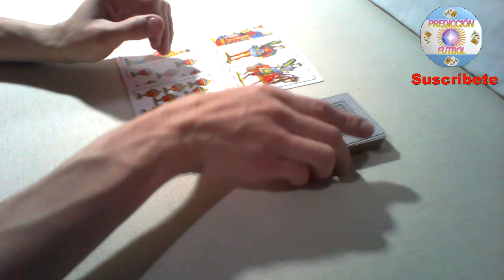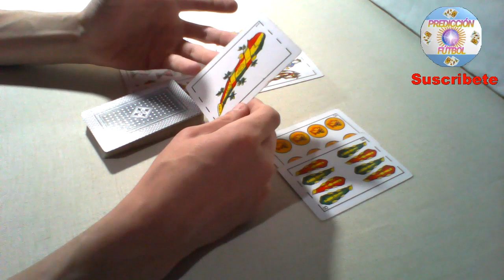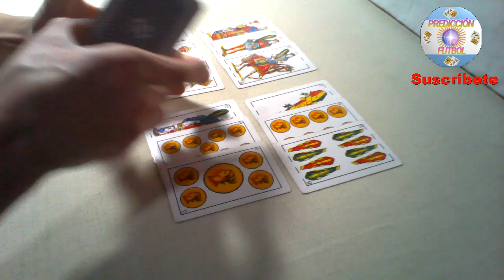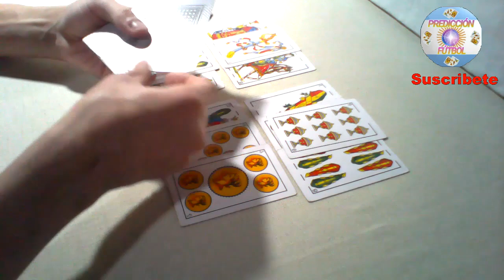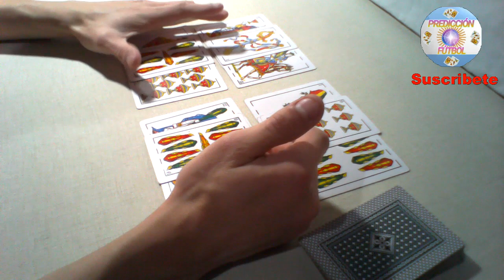PREDICCIÓN INTER vs AC. MILAN por la Champións 2022-2023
En este vídeo las cartas Españolas, predicen el encuentro entré. Inter vs As. Milan, por la Uefa Champións League 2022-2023. Te invitó a mirar mi predicción.

muchas gracias:👋